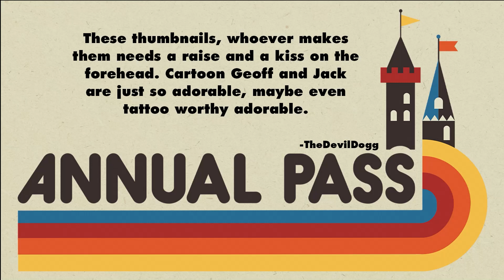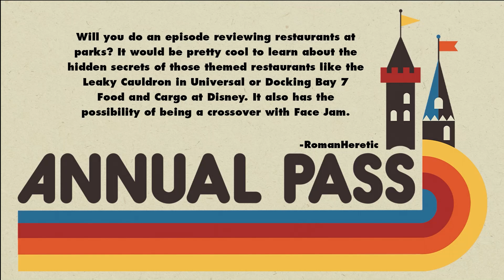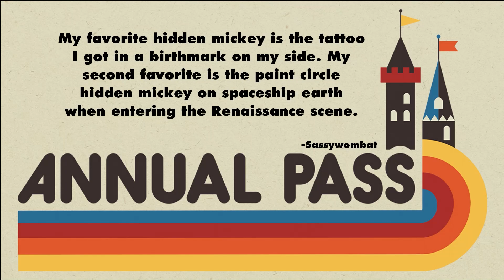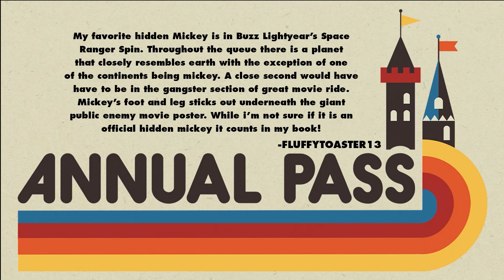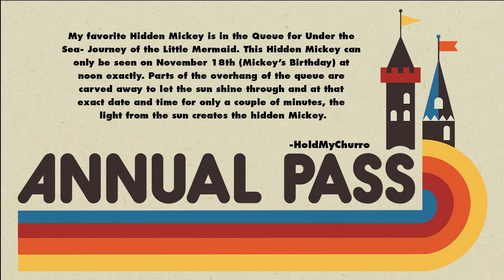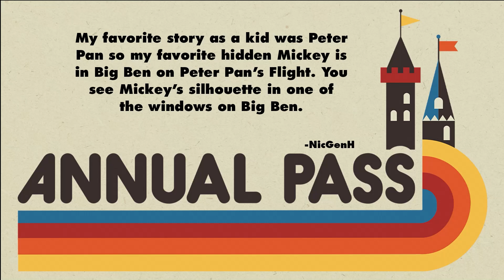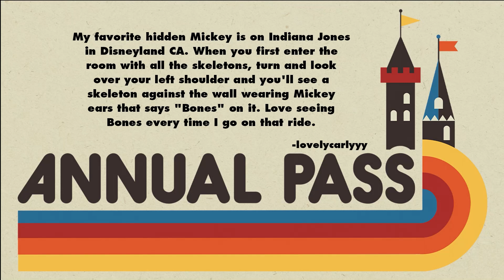What Killed the Shrek 4-D Ride? - Annual Pass Podcast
Jack and Geoff discuss the newly shuttered Shrek 4-D. Where will they go to get their Shrek fix now? Listen to find out!

Jack Pattillo & Geoff Ramsey lead an audience through their love of theme parks, theme park news, and a focus on a new ride every week. Jack is a superfan of theme parks, and Geoff is an up-and-coming theme park fan in the making.